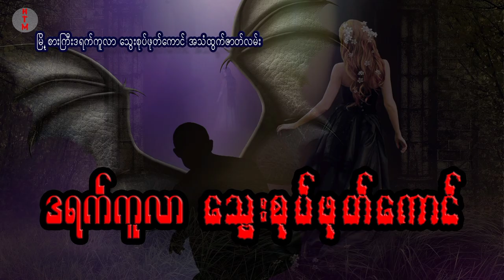ဒရက်ကူလာ သွေးစုပ်ဖုတ်ကောင်( အသံဇာတ်လမ်းတို)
Vedios& musics supported by Pixabay.

• Dracula ဇာတ်လမ်းများစွာထဲမှ တစ်ခုဖြစ်ပါသည်။
Credit- Dracula, နိုင်ငံတကာရုပ်ရှင်
DOCUMANTARY.
သွေးစုပ်ဖုတ်ကောင်ဇာတ်လမ်း(စ-ဆုံး)